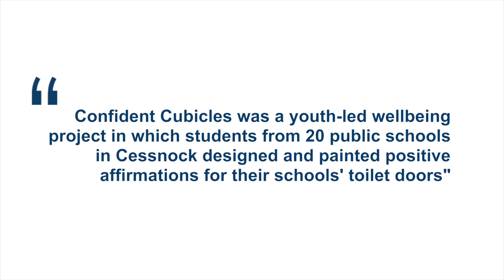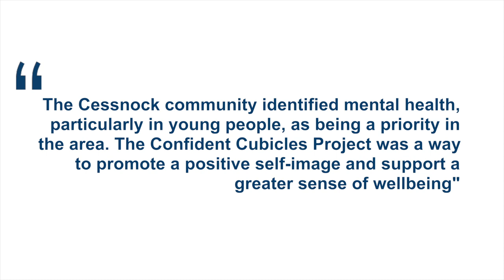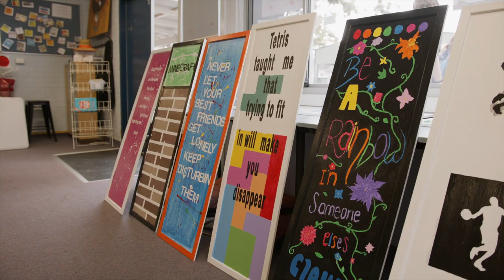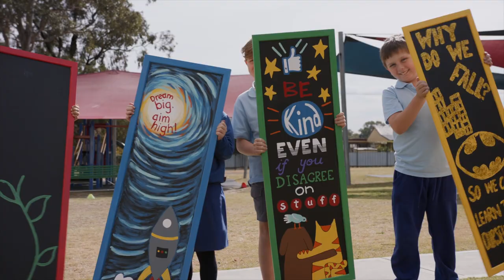Confident Cubicles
The Confident Cubicles Project is part of the Cessnock Place Plan Project, funded under Future Directions for Social Housing in NSW.
The Confident Cubicles Project is a youth-led project in which students from 21 public schools in Cessnock will design and paint positive affirmations on toilet doors at their schools to promote a positive self-image and create a greater sense of wellbeing.